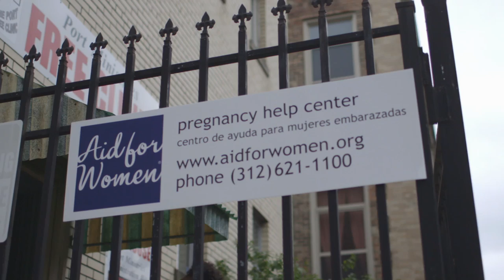Aid For Women - Janessa's Story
Janessa shares the story of her unplanned pregnancy, the help she received at Aid for Women, and her journey of motherhood.